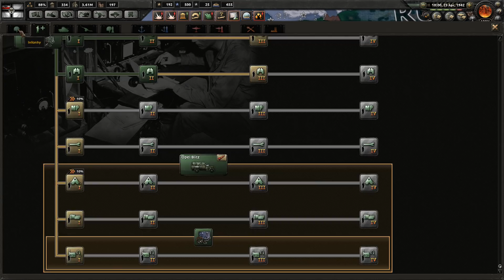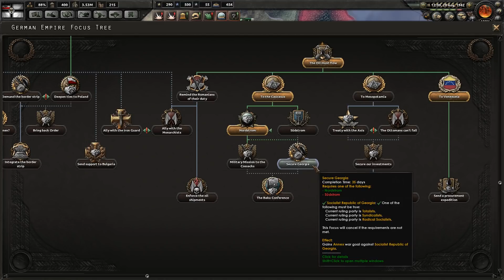RUSSIAN ENEMIES [9] Germany - Kaiserreich Mod - Hearts of Iron IV HOI4 Paradox